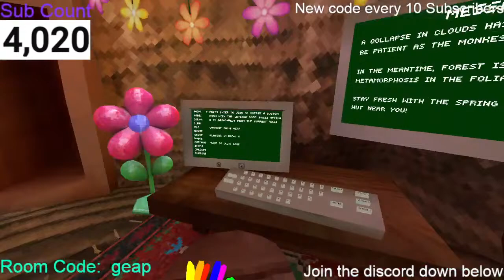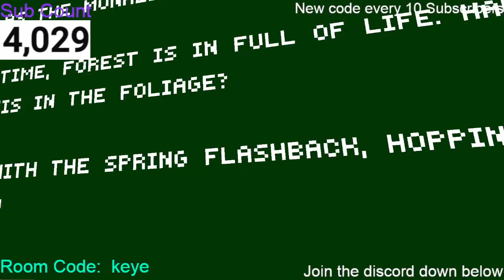Playing the New (Gorilla Tag update)